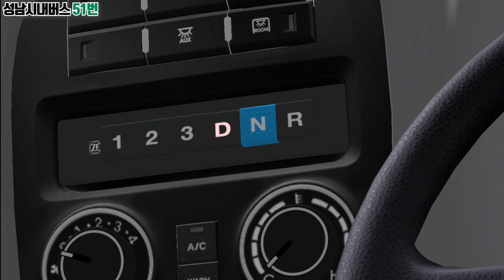[OMSI2] Hyundai NSAC 2018 ZF AUTO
드디어 현대버스 규제가 풀렸습니다. 배포가 진행되는 카페와 유튜브업로드가 허용이되었으며, 현대차량은 거의 자유롭게 사용이 가능한 수준이되었습니다.

이런 큰 결정을 내려주신 개발진분들께 정말 감사의 말씀드리며 앞으로 더 다양한 도색들도 찾아뵙도록 하겠습니다.

이번 도색은 성남시내버스에서 운행중인 51번노선입니다.
실제 고상형 오토차량으로 운행중이기때문에 OMSI에서도 똑같이 적용을 해보았습니다.

Bus: 미배포 (Not Release)
Map: 배포중단 (Deployment Abort)
► INFO THE VIDEO:
Title: OMSI 2 The Bus Simulator
Official Developer: M-R-Software

OMSI2Mods OMSI2Hyundai - Enjoy!